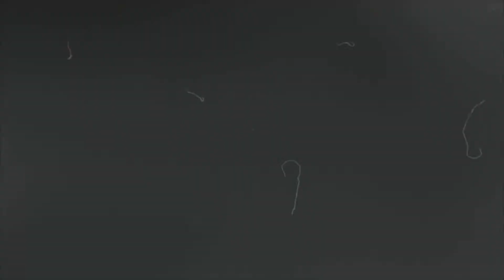Sexy Kittens Love Flesh (Promo)